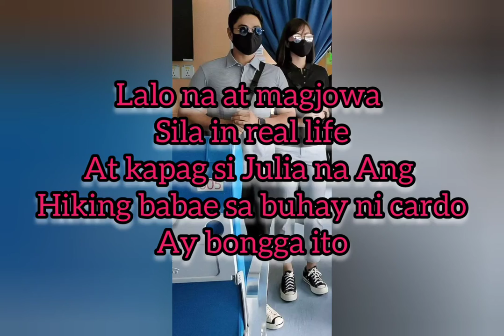Trending Julia blogger ang role sa FPJ's Ang Probinsyano @Trending sa world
@Trending sa world